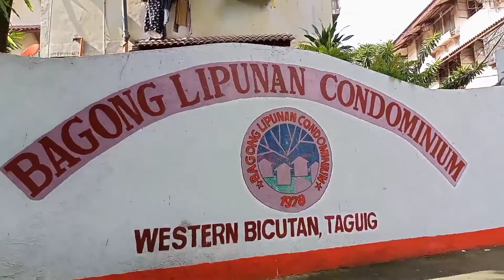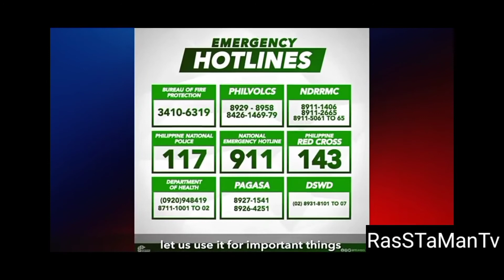24 YEARS OLD YOUNG LADY MULAT NA MULAT NA SA KATOTOHANAN. BONGBONG MARCOS ANG MANANALO